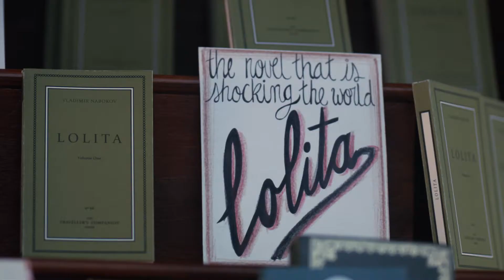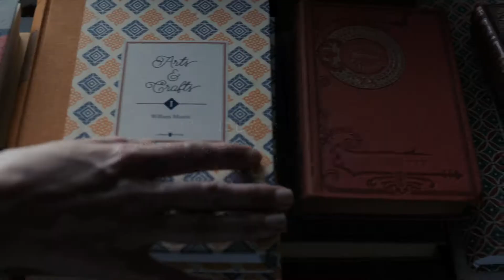『死ぬまでにしたい10のこと』の Isabel Coixet (イザベル・コイシェ) 監督最新作、『マイ・ブックショップ』が公開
イギリスの文学賞ブッカー賞を受賞した Penelope Fitzgerald (ペネロピ・フィッツジェラルド) の小説を『死ぬまでにしたい10のこと』(2003)『しあわせへのまわり道』(2015) の Isabel Coixet (イザベル・コイシェ) 監督が映画化した『マイ・ブックショップ』が3月9日(土)より公開する。